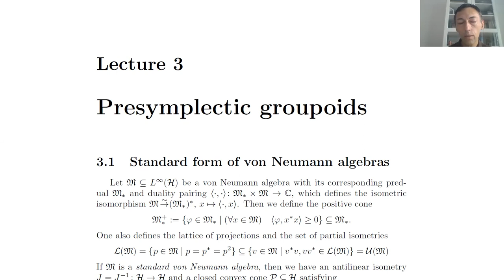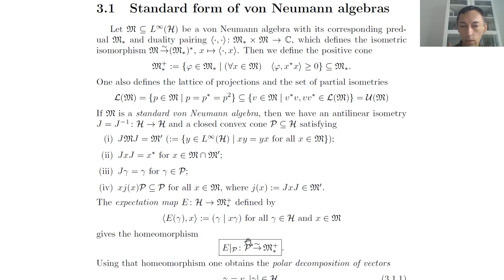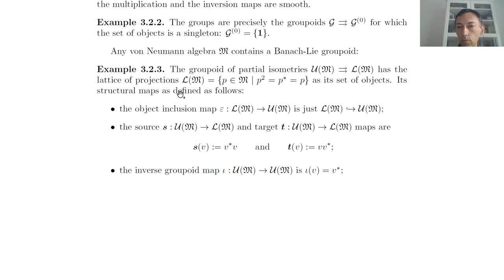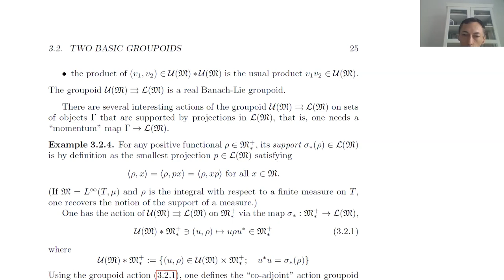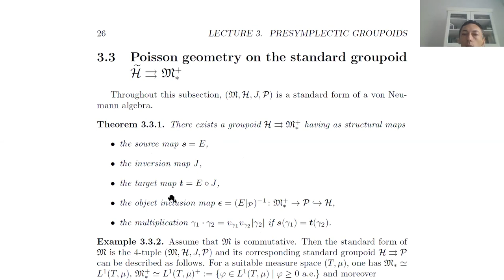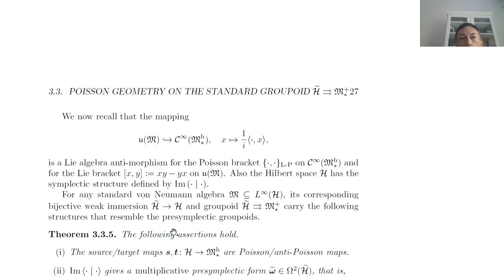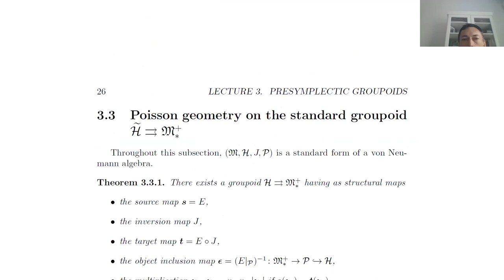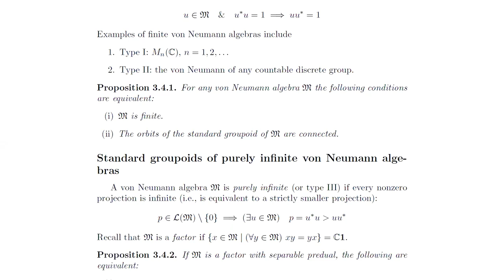Finite-infinite workshop: Daniel Beltiţă - Poisson geometrical aspects of von Neumann algebras 3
Speaker: Daniel Beltiţă (Institutul de Matematică "Simion Stoilow" al Academiei Române, Bucharest)
Title: Poisson geometrical aspects of von Neumann algebras (minicourse - part 3/3)
20 August 2021

A finite and infinite-dimensional meeting on Lie groupoids, Poisson geometry and integrability

This workshop aims at discussing the interplay and the differences between the finite and the infinite-dimensional worlds in various topics in differential geometry. These include (as in the title) Lie groupoids and algebroids, Poisson geometry and integrability problems, as well as Riemannian geometry, representation theory, geometry of PDEs, etc.

Organizing Committee:
Francesco Cattafi (Wolfgang Pauli Institute, Vienna)
Alice Barbara Tumpach (Université de Lille and Wolfgang Pauli Institute, Vienna)